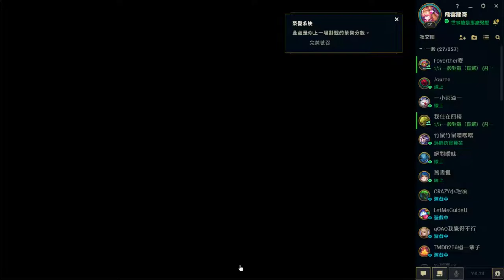LOL英雄聯盟-雷歐娜-BO3晉級之戰-銅牌II...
*BGM*